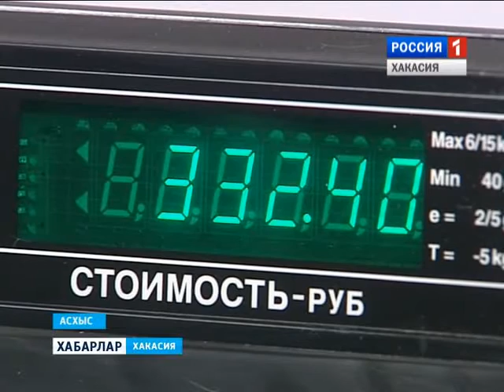Торговый дом 05 04 2016